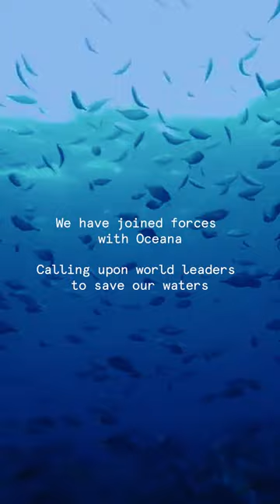WORLD OCEANS DAY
WORLD OCEANS DAY: Oceans cover over 70% of our planet, but only 8% of them are protected. We need to save our seas.